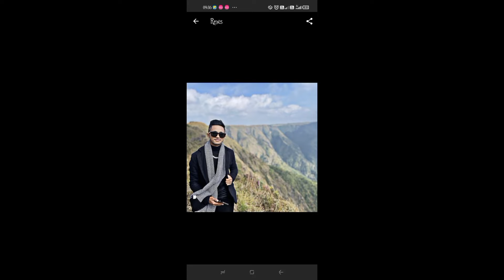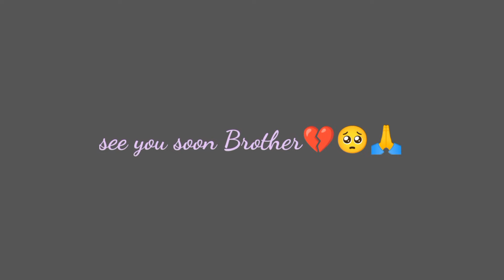Rest in peace Brother Renus kurbah🙏💔we miss you🥺See you soon brother🙏💔